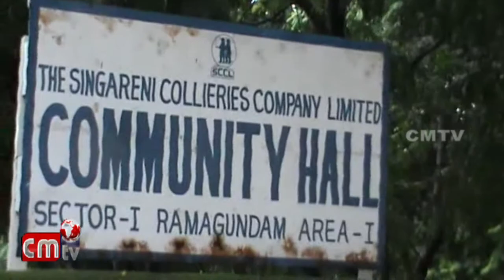Swachatha Hi Seva Karyakramama Nirvahana//RGI GM Vijaypal Reddy//CMTV (CoalMine TeleVisions) News